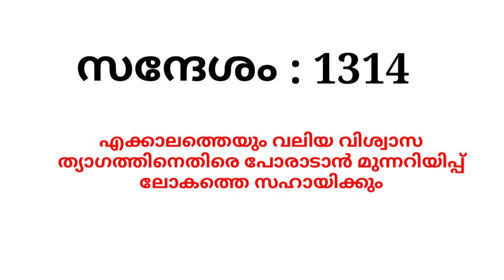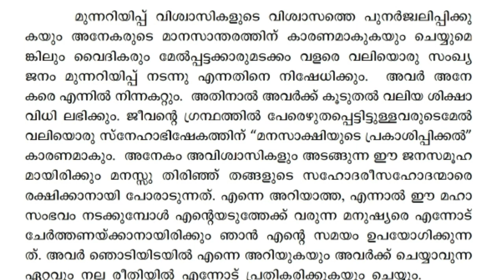Msg no. 1314 - BOT - എക്കാലത്തെയും വലിയ വിശ്വാസ ത്യാഗത്തിനെതിരെ പോരാടാൻ മുന്നറിയിപ്പ് ലോകത്തെ സഹായി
എക്കാലത്തെയും വലിയ വിശ്വാസ ത്യാഗത്തിനെതിരെ പോരാടാൻ മുന്നറിയിപ്പ് ലോകത്തെ സഹായിക്കും 'കാലത്തിന്റെ അടയാളങ്ങൾ' സോഷ്യൽ മീഡിയാ പ്ലാറ്റ്ഫോമുകൾ